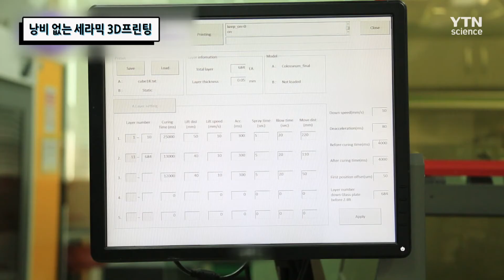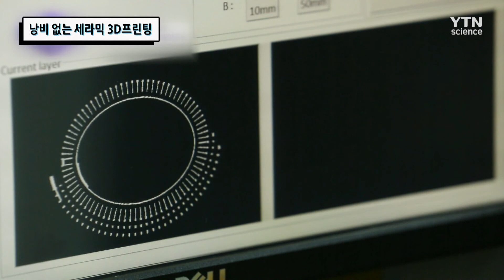낭비 없는 세라믹 3D프린팅 / YTN 사이언스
재료연구소에서 필름형식의 세라믹 3D프린터를 개발했다.
이 3D프린팅 기술에 대해 알아본다.